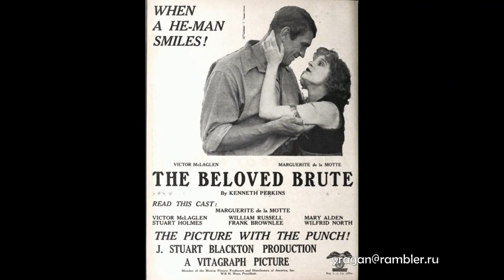Маргерит Де Ла Мотт Marguerite De La Motte актриса биография фото